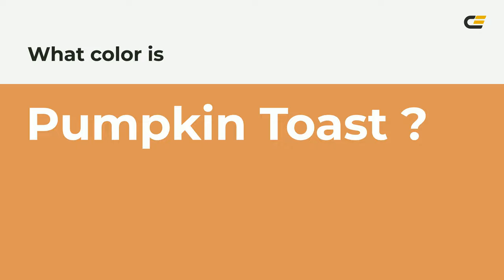Pumpkin Toast color de9456 hex color - Orange color - Cool color de9456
What color is Pumpkin Toast ? de9456 hex color - Orange color - Cool color de9456

Hex de9456 Color Code is also known as Pumpkin Toast color.